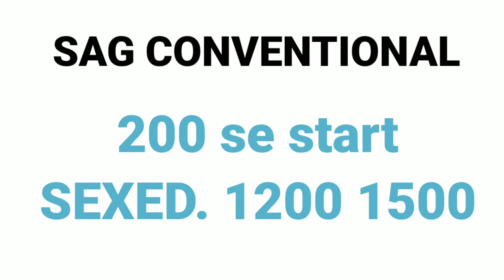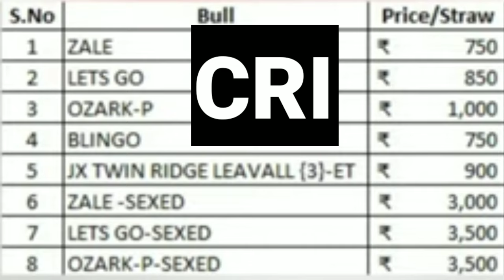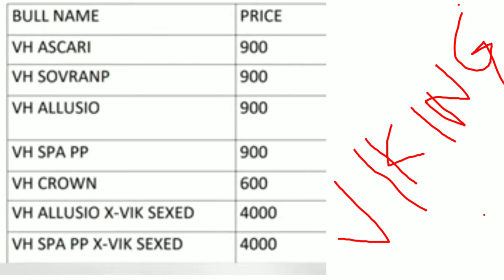All companies SEMEN price list dairy farming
all companies SEMEN price list
SAG
Vikings
world wide sires
cri ABS
top bull semen price
top bull HF
top bull JERSEY
jersey cow
sidak dairy farming
milk makes you king
semen cow,
cow sperm bank,
cow sperm container,
cow sperm collecting,
cow sperm in microscope,
cow sperm injection,
cow sperm in milk,
sperm cow,
sperm of cow